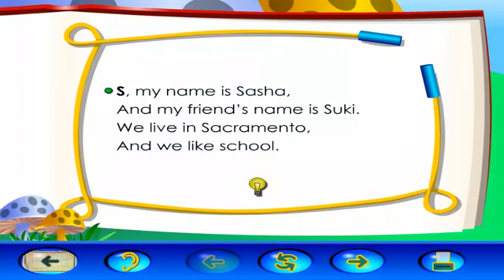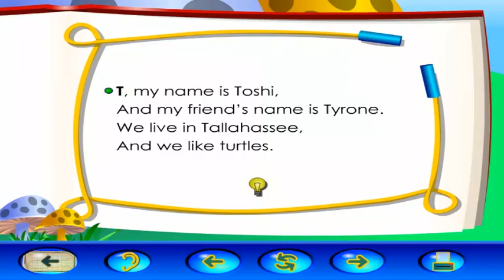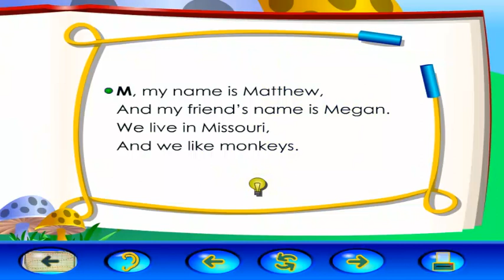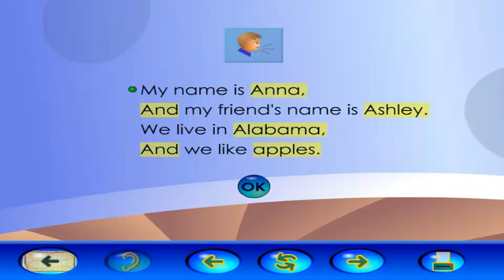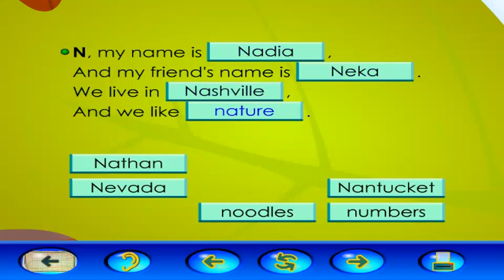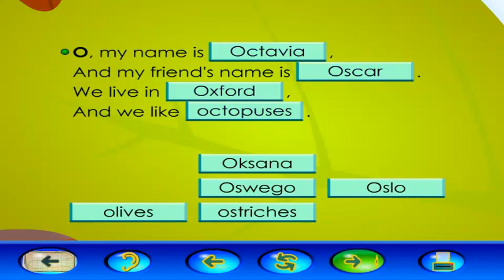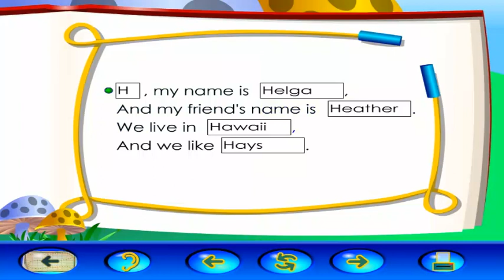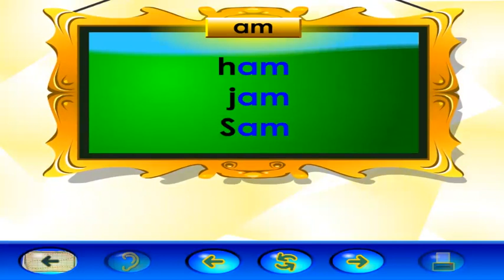Destination Reading Course I: Unit 3: Jump Rope Rhymes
Brace yourselves for another Destination Reading lecture. This was where a user would watch any type of word that begun with any letter from A to T. Enjoy!!